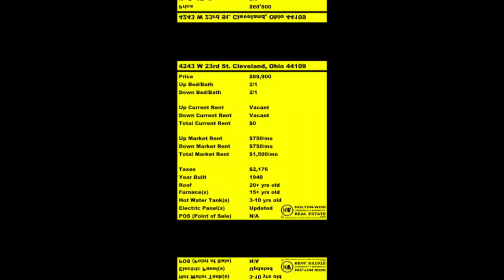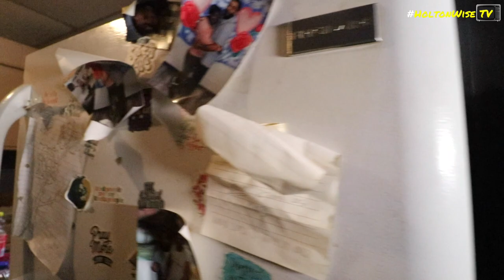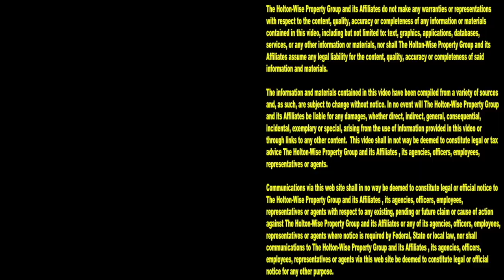Toledo Landlord won't Evict her Friendly Squatters | Investment Properties For Sale - 38 E Streicher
Many landlords are uncomfortable with the eviction process. Evicting tenants can be a very scary thing to do. For some landlords, evicting tenants for not paying rent is something they just don't want to deal with. During this episode of The Investment Properties For Sale Show the HoltonWiseTV team is taking viewers on a tour of a single family rental property in Toledo, Ohio. This Toledo rental is being offered for sale for an incredibly discounted price of $19,900. The reason this Toledo home is being sold so cheaply is because it's got squatters inside of it. These squatters are different than your normal squatters though. These squatters didn't break into the house and start living there one day. These squatters are the landlord's tenants who just decided to stop paying rent one day. After the tenants stopped paying rent they refused to move out when the landlord asked them to leave. After their refusal to leave or pay rent, the landlord decided that she'd rather sell the house at a discount than deal with evicting them. Her loss is your gain.

📺 HELPFUL RESOURCES
Holton-Wise FAQ